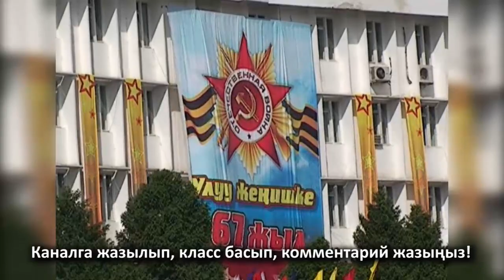Эр калатат, Шер келатат, Ким келатат? Баштан аяк көргүлө!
Архив. Тарых.